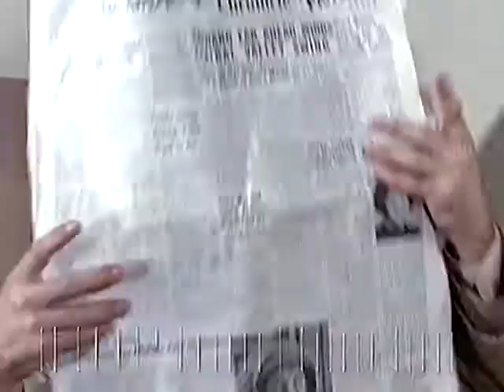1971-72 Television Season 50th Anniversary: Columbo (DVD series promo package)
We continue our retrospect review of the 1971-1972 television season with the NBC hit series Columbo, starring Peter Falk.  This series was a part of the NBC 'Wheel Series' Mystery Movie franchise which became a phenomenal success during the decade.

The NBC 'Wheel' series concept hit high gear in the 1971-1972 season with the creation of The NBC Mystery Movie.  NBC shepherded two new series for this Wheel, Columbo, starring Peter Falk, and McMillan & Wife, starring Rock Hudson and Susan St. James, and the two series caught on with the viewing public.   NBC added in McCloud, starring Dennis Weaver, to form a trio of series under the Mystery Movie umbrella, and the three became big hits. McCloud had debuted the prior season as part of the NBC 'Four in One' wheel concept.

The three programs, Columbo, McMillan & Wife, and McCloud, would go on to having long and successful television series runs, including made-for-television movies for Columbo for literally two decades to follow.

An interesting aspect to the this Mystery Movie series, was that for the run of the series during the 1970s, NBC added in a fourth series to 'the wheel' rotation to help balance out the filming load during the long fall-to-spring season each year.  Hec Ramsey, starring Richard Boone, was added in at one point, as was Amy Prentiss, starring Jessica Walters,  Then McCoy was added, starring Tony Curtis, followed by Quincy, M.E., starring Jack Klugman and finally the last entry,  Lanigan's Rabbi,  starring Art Carney.

Of these additional fourth series, only one ran more than one season, and that was Quincy M.D., which eventually was moved out of the NBC Mystery Movie wheel and became its own hour long weekly series for the network and enjoyed a long run in that format.

Columbo would become the most successful of all the NBC Mystery Movie series, and would make multiple comeback TV Movies starring Peter Falk over the decades.  In fact, Columbo was created a couple of years prior to 1971 as a TV Movie-pilot concept starring Peter Falk.  It would take a couple of seasons to finally hit the air waves with just the right combination of drama, mystery and comedy; but once it hit the air waves, the sky was the limit.